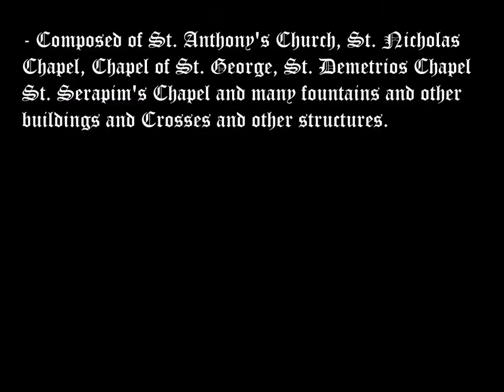St Anthony's Greek Orthodox Monastery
Tour of St Anthony's Monastery, their park like grounds and the chapels, near  Florence, Arizona